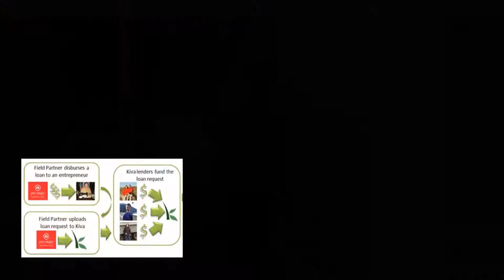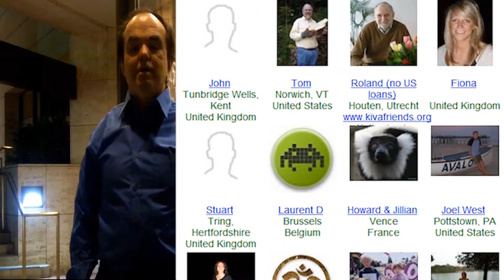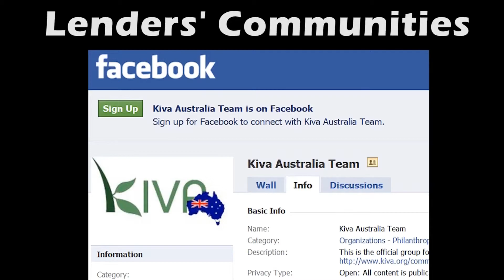WinstonKiva sings Cuts You Up by Peter Murphy